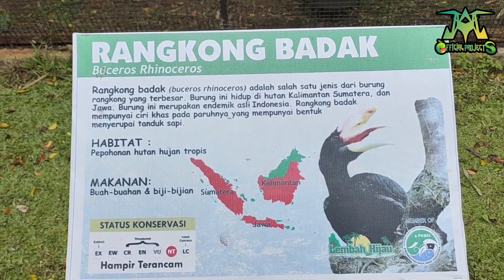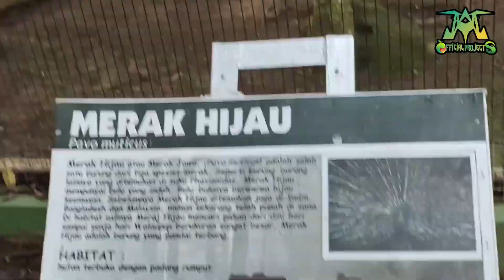ANEKA BURUNG MERAK, BURUNG JALAK PUTIH DAN BURUNG RANGKOK BADAK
BURUNG MERAK
Merak adalah tiga spesies burung dalam genus Pavo dan Afropavo dari familia ayam hutan, Phasianidae. Burung jantannya memiliki bulu ekor yang indah yang dapat dikembangkan untuk menarik perhatian merak betina. Ketiga spesies tersebut adalah: Merak India, Pavo cristatus Merak Hijau, Pavo muticus

Jalak putih (Acridotheres melanopterus atau sinonomnya Sturnus melanopterus) adalah spesies jalak yang termasuk dalam familia Sturnidae. Spesies ini juga diketahui dengan nama beo sayap-hitam atau jalak dada-putih. Badannya gagah dan paruhnya tajam, kuat, dan lurus. Kakinya panjang sebanding dengan tubuhnya. Ia bersuara ribut, berceloteh keras, dan terkadang meniru suara burung lainnya.

Rangkong badak adalah atau dalam Bahasa Latinnya, buceros rhinoceros burung yang tinggal di hutan hujan tropis Kalimantan. Burung rangkong badak berukuran sangat besar, yaitu 110–127 cm. Burung ini adalah salah satu jenis dari burung rangkong yang terbesar. Burung ini hidup juga di hutan Sumatra, dan Jawa. Burung ini kehilangan tempat tinggal akibat eksploitasi hutan dan makanannya yang berkurang.